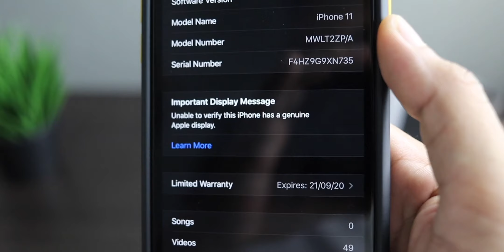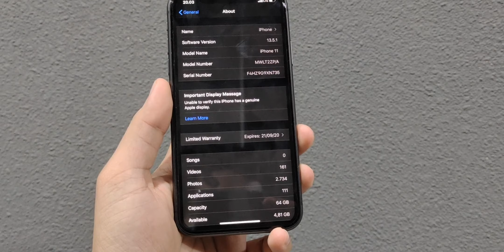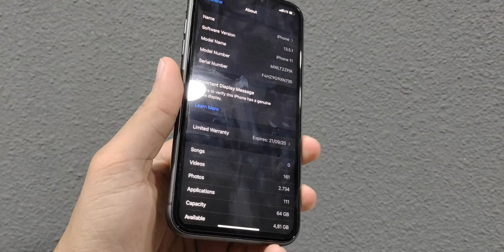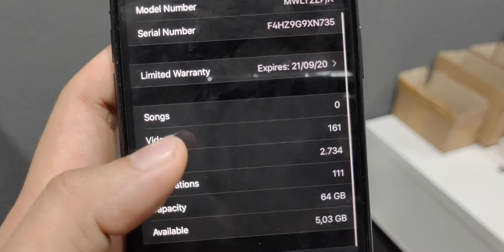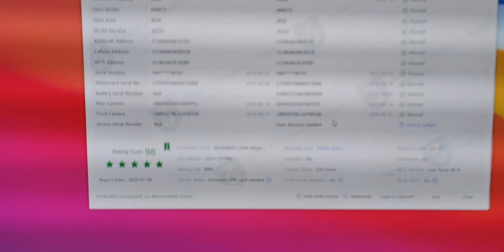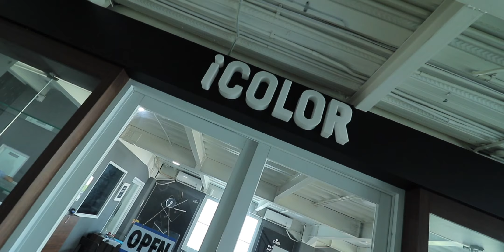KATANYA LCD IPHONE 11 SAYA KW??? Tapi ternyata...